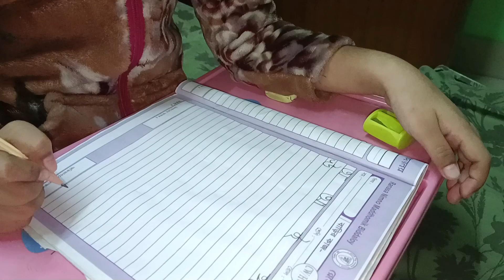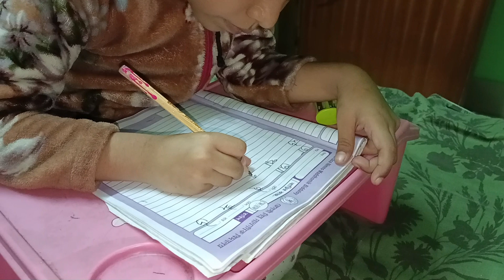হাফসা কে নিয়ে ১টি ব্লগ। তার পছন্দের খাবার এবং কি সুন্দর করে অ,আ সব লেখা শিখে গেছে।সবাই দোয়া করবেন🤲